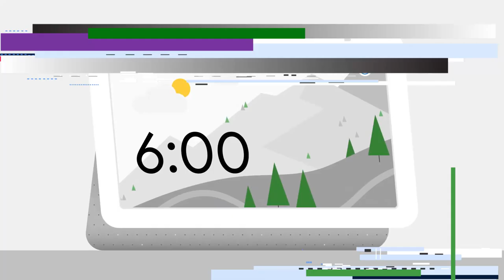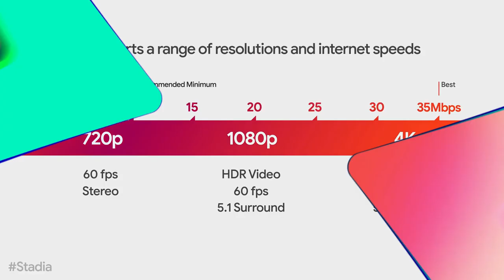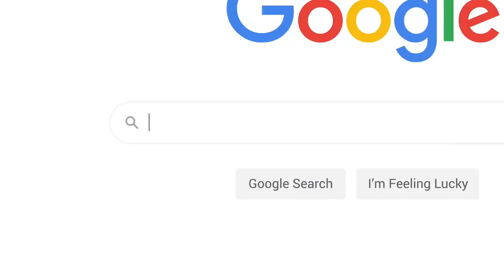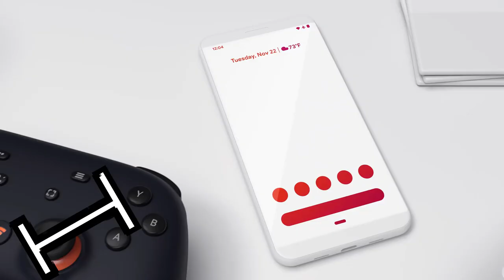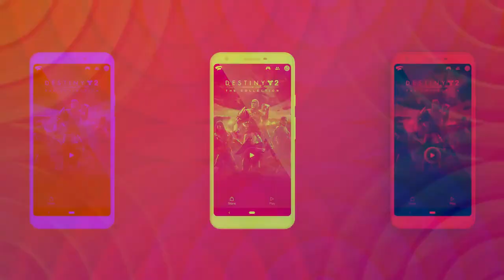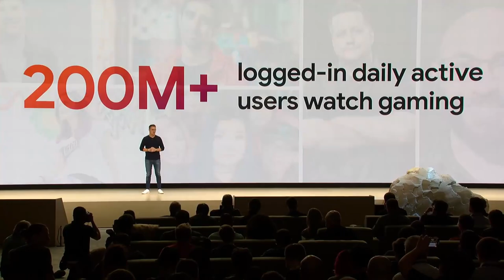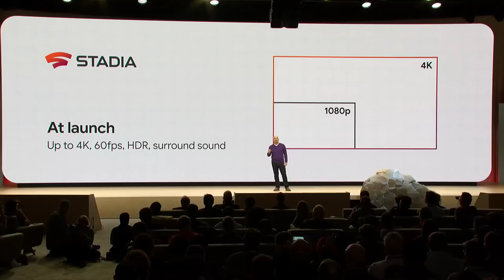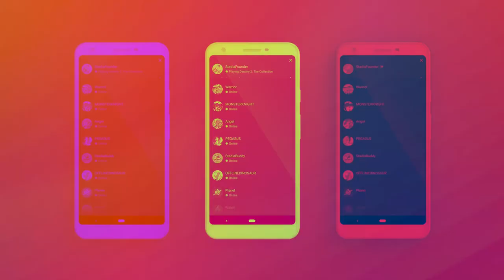Google Stadia - El inicio del fin ! - Tras mese de su lanzamiento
Al poco tiempo de su salida google nos muestra ya el inicio del final de una plataforma que pudo hacer mas !